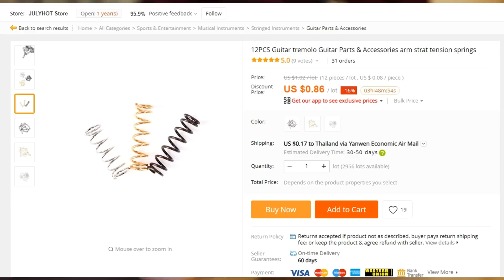ทำให้ tremolo arm ไม่ห้อยตกลงมาด้วยงบไม่เกิน 30 บาท